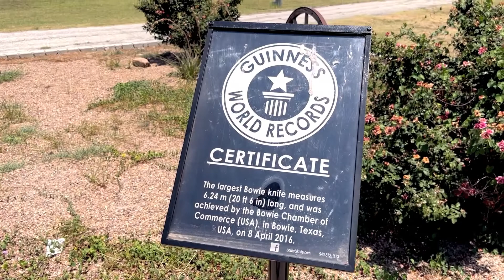WORLD'S LARGEST BOWIE KNIFE, TEXAS